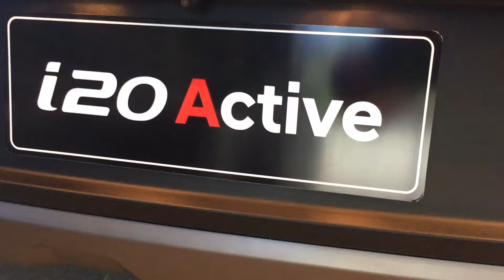Nuevo Hyundai i20 Active en Chile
El modelo de la firma surcoreana se integra al portafolio en Chile con 3 versiones; todas equipan un bloque 1.4 para 99 Hp y 133 Nm, con caja manual de 6 y automática de 4 velocidades.